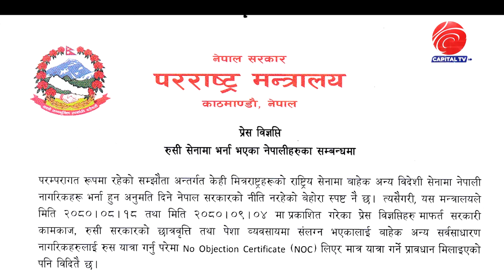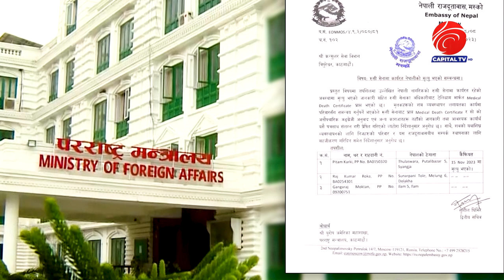ज्यान दाउमा राखेरपनि पैसा कमाउने बाध्यता, रुसी सेनामा १७ नेपालीको दुःख.द नि. धन | Capital Report